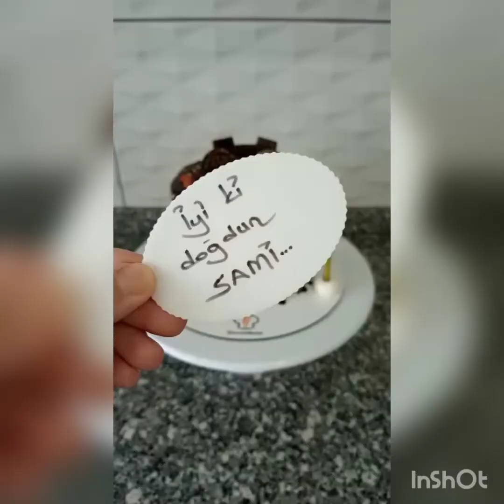ÇİKOLATALI YAŞ PASTA 🍰🍫 PASTA SIVAMA VE SÜSLEME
8 10 kişilik pasta malzemeleri

6 adet yumurta
1 su bardağı+3 yemek kaşığı toz şeker
1 su bardağından 2 parmak fazla un
yarım su bardağı nişasta
2 yemek kaşığı kakao
yarım çay bardağı kaynamış sıcak su
1 paket kabartma tozu
2 paket vanilya
Bir çimdik tuz

GANAJ İÇİN

100 gr krema
100 gr bitter çikolata

kremayı ocağa alalım kaynama noktasına gelince altını kapatalım.içerisine çikolatayı koyup eriyene kadar karıştıralım.ganajımız hazır.sıkma torbasının içerisine alıp pastamizin kenarlarından akıtalım.